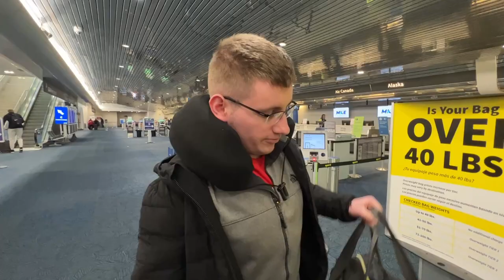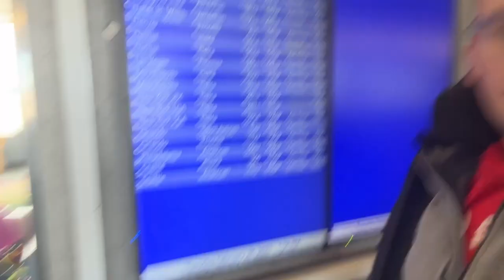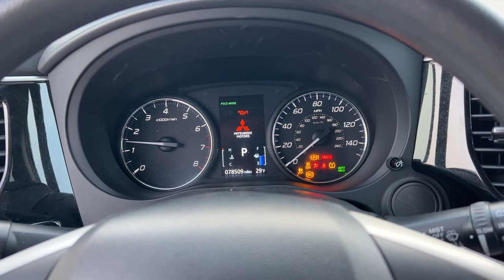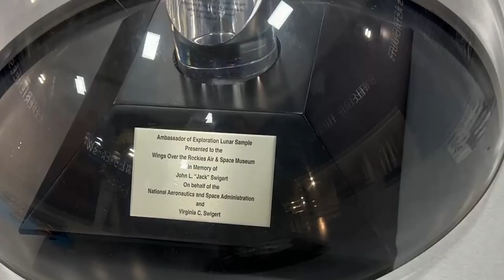The Trip to Colorado!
I documented my trip to Colorado, includes trails, bad driving conditions on roads, flights, and hot springs!